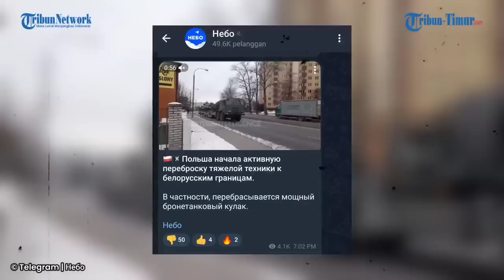Polandia Kerahkan Kendaraan Lapis Baja di Perbatasan Belarusia, Rusia Sigap Ambil Tindakan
Dalam video tersebut memperlihatkan Polandia yang telah aktif memulai transfer aktif alat berat ke perbatasan Belarusia.

Terhitung lebih dari 10 kendaraan lapis baja secara khusus dikerahkan Polandia demi menjaga teritorial negaranya.

Sebagaimana diketahui Polandia bagian dari anggota NATO yang tentunya ikut andil dalam membantu Ukraina melawan kubu Angkatan Bersenjata Rusia.(*)

Narator: Gunawan